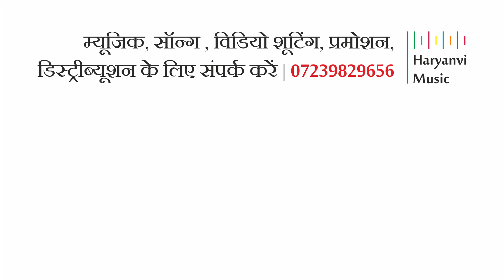New Marwadi Dance Video 2021 | New Rajasthani Dj song 2021 | मारवाड़ी डांस वीडियो